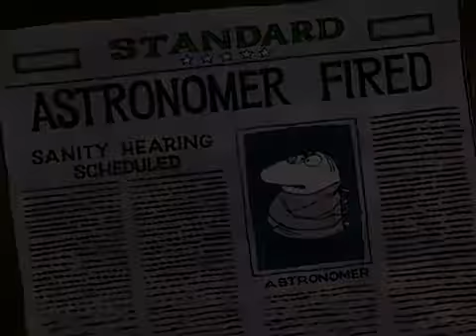The Pink Panther in Twinkle, Twinkle Little Pink